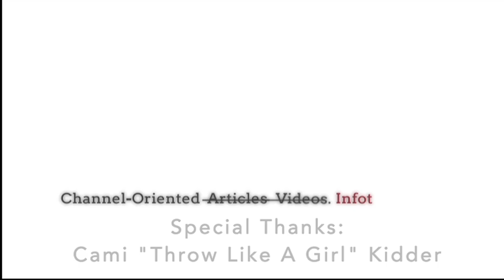American Family Episode 2.0